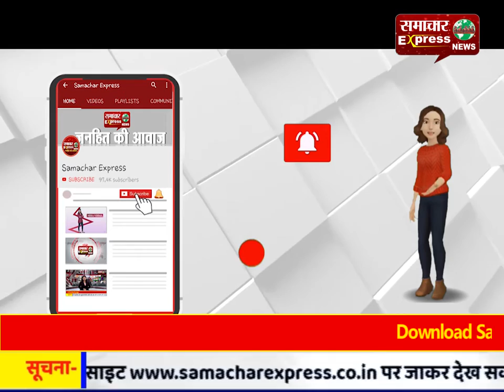किसानों को प्रमाणित बीजों का ही प्रयोग करना चाहिए, ताकि फसल का सही उत्पादन मिल सके : गुरचरण सिंह